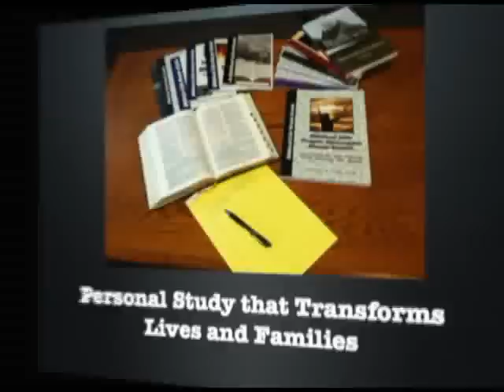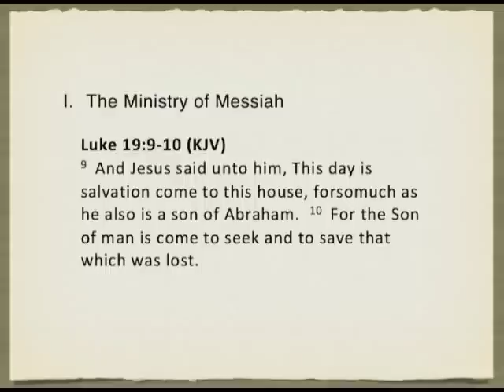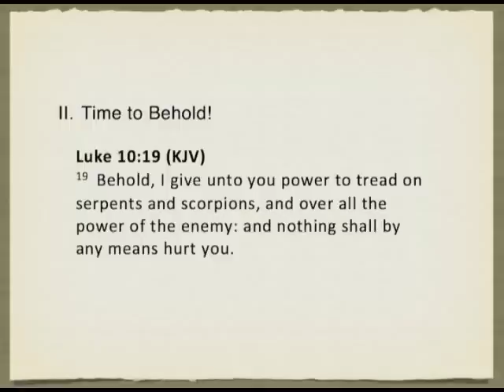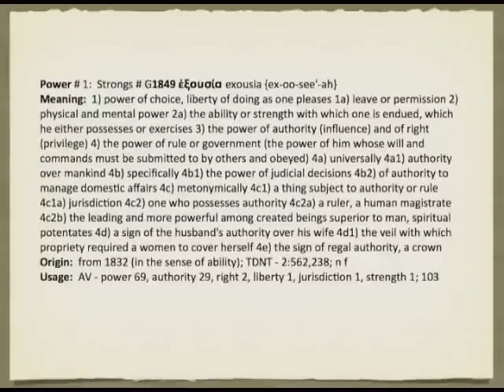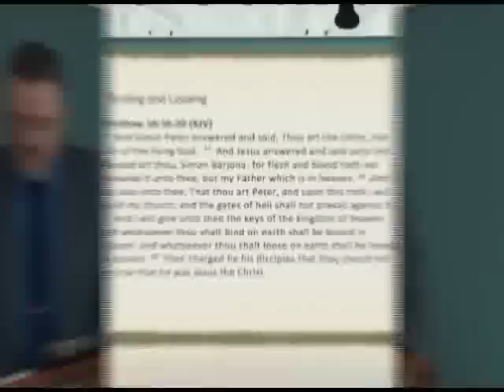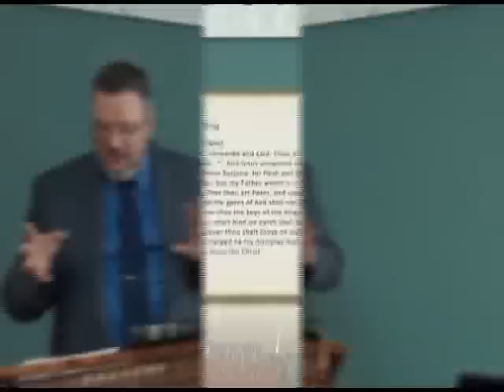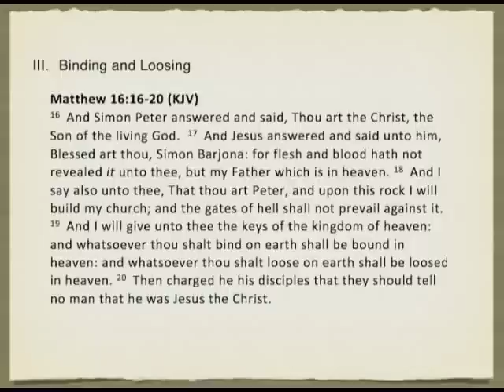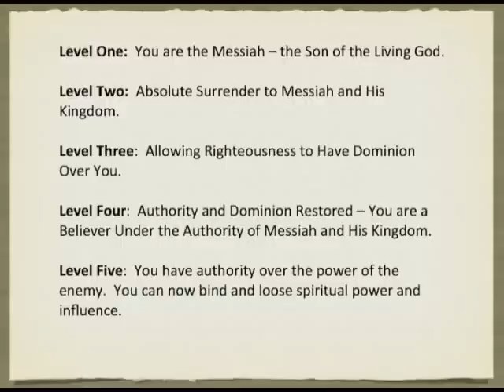Biblical Authority - Part 4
Biblical Authority - Part 4:  Jesus came to seek that which was lost: man and his authority.  Understanding our restored authority is essential to living a victorious Christian life.  We need to realize Jesus restored our authority over the miracle working power of the enemy